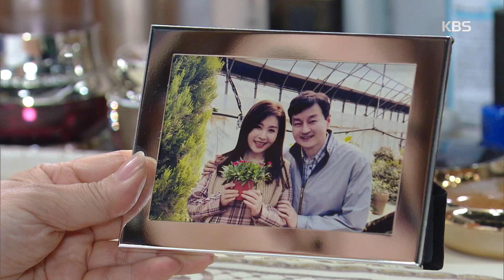과거 땅 언급에 찜찜해진 김명수 ＂그 얘기는 왜 또..!?＂ [우아한 모녀] 20191126